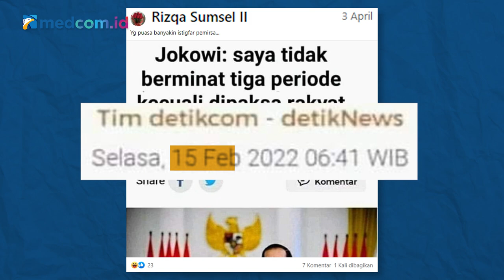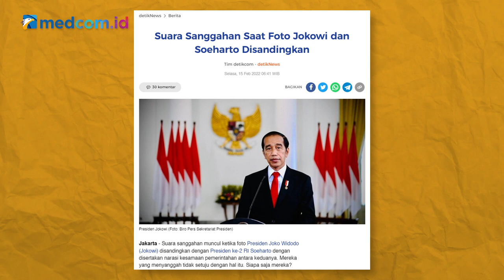[Ceki-ceki] Jokowi tak Minat Tiga Periode kecuali Dipaksa Rakyat? Cek Faktanya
Beredar sebuah foto tangkapan layar artikel berisi narasi bahwa Presiden Joko Widodo tidak berminat menjabat hingga tiga periode kecuali dipaksa rakyat. Akun facebook Rizqa Sumsel II turut mengunggah foto tersebut pada 3 April 2022.

Benarkah demikian?

Cek dulu faktanya berikut!